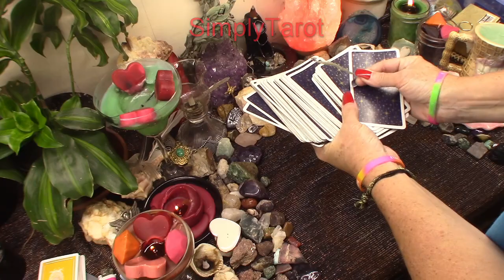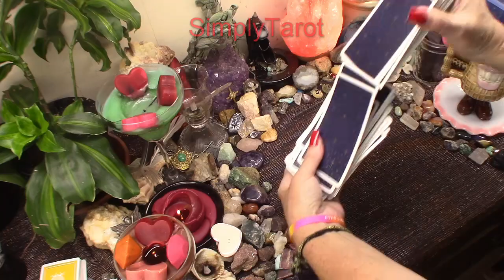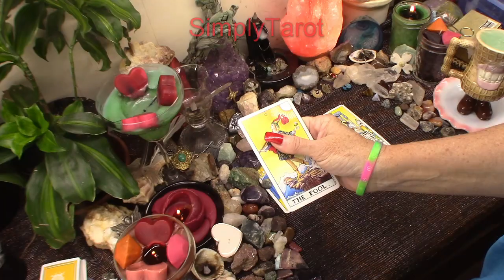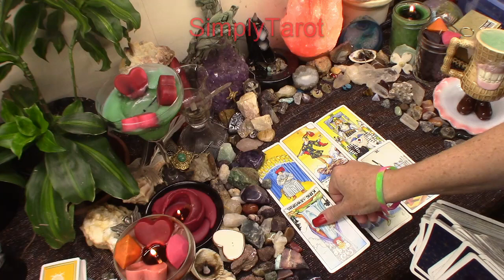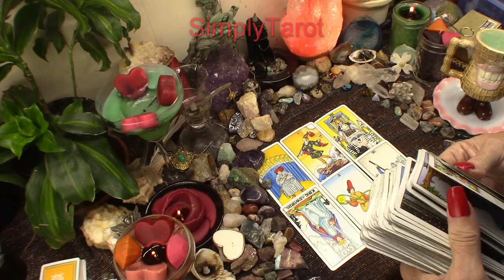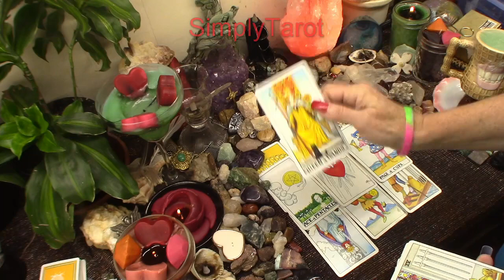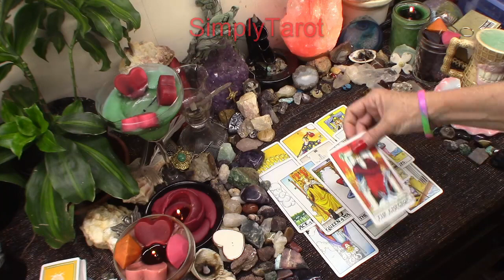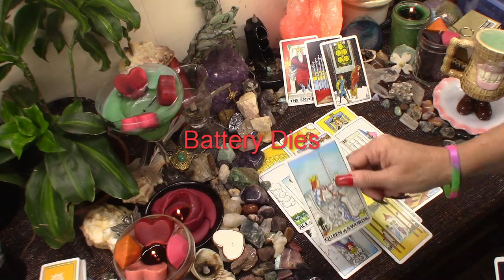Virgo who's coming towards you? Well who is it? Hmmm... Tarot card reading